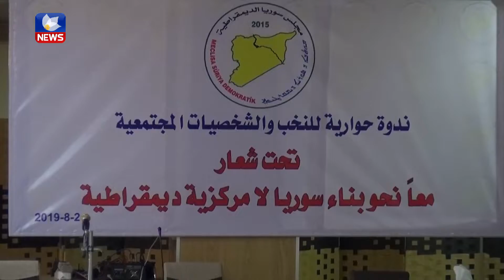لە قامیشلو كۆڕبەندی گفتوگۆی دەستەبژێری كۆمەڵگە بەڕێوەچوو